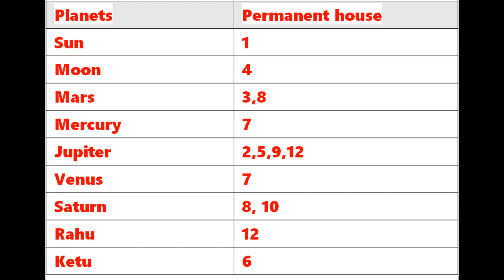Lal Kitab, Permanent Houses of Planets, लाल किताब, ग्रहों के स्थायी घर, Free Course on Lal Kitab, 2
लाल किताब, Lal Kitab, Introduction to Lal Kitab, Remedies of Lal Kitab, Learn Lal Kitab free, Course
Lal Kitab is not different from the ancient Vedic astrology as No single astrologer can match thousands of Saints who could formulate the Vedic astrology. Every concept developed thereafter has been the simplification of the concept of Vedic astrology and delivering practically with time factor.
 In the Northern part of India, people are aware of 'Lal Kitab,' originally written by Shri Girdhari Lal Sharma in Urdu and later translated into Hindi.  In Vedic astrology Prashar system or otherwise, traditionally, sages, astrologers, and saints recommended elaborate rituals to counteract planetary effects. However, due to time and money constraints, Shri Girdhari Lal Sharma proposed simpler and more affordable remedies in the original Lal Kitab, which became popular. We should be clear that both ancient astrology and Lal Kitab are complementary to each other, not opposed. This book simplifies the concept of Lal Kitab and brings out the rituals or remedies which can be easily performed with little or no knowledge of astrology.
Where the difference lies is that Lal Kitab does not consider the setting planet and retrograde planet while giving results nor does it consider the horoscope of Moon ascendant while giving results. Lal Kitab has considered the Ascendant as Aries and has given the results from whichever house the planets are placed in. I find this is the simplest form as so much precision of birth time is not required. Lal Kitab does not consider Dasha/Antardasha and just based the results of your year on the results and transiting planets. In ancient astrology predictions are based on navamsha Kundli, divisional charts, and Dasha/Antar Dasha